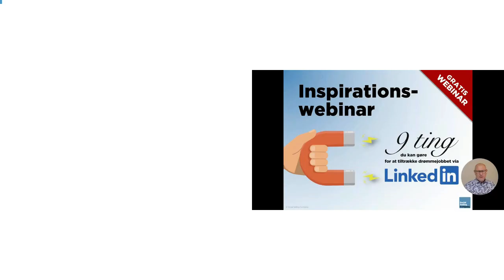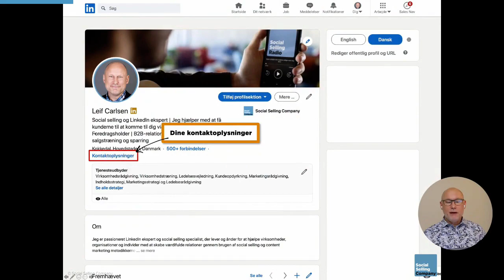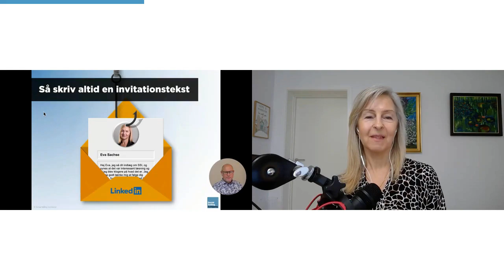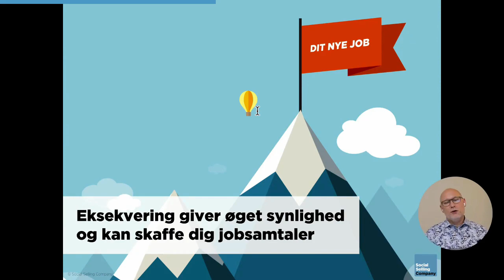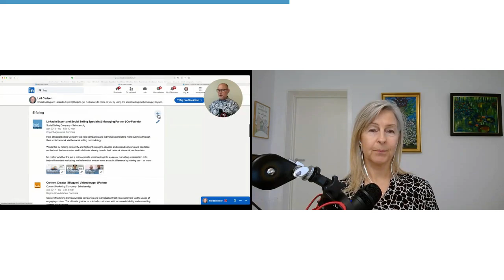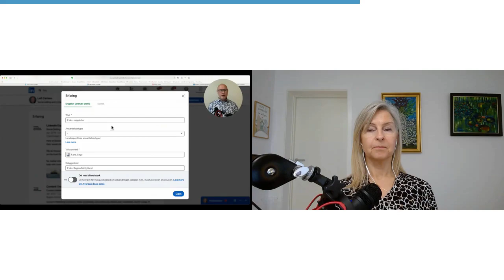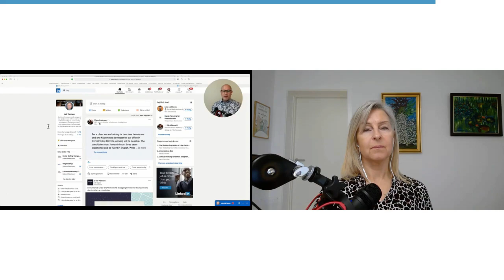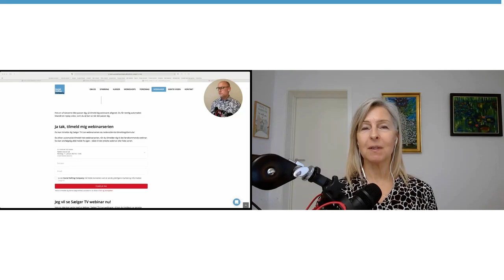9 ting du kan gøre for at tiltrække drømmejobbet via LinkedIn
Replay video af jobsøgningswebinaret "9 ting du kan gøre for at tiltrække drømmejobbet via LinkedIn", som blev optaget mandag, den 11. januar 2021.